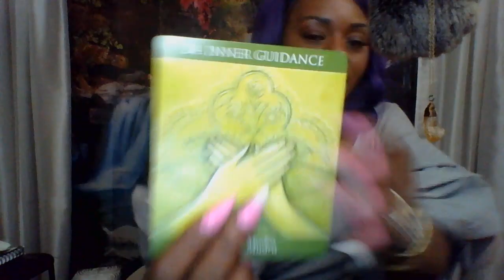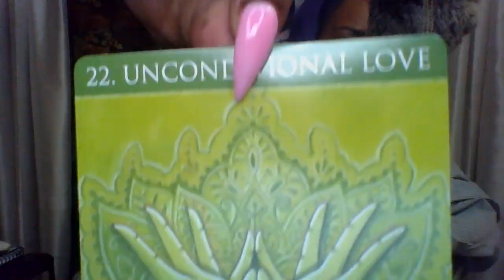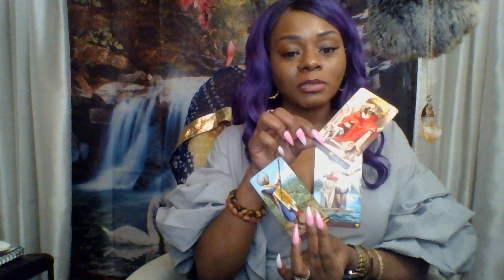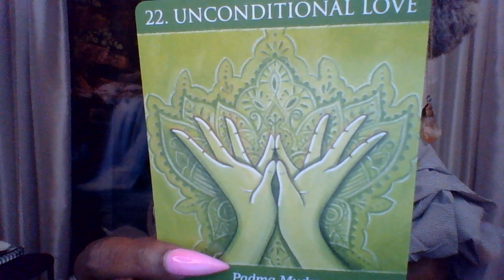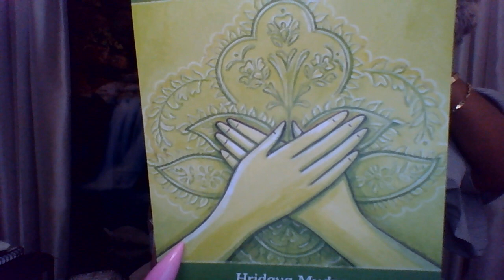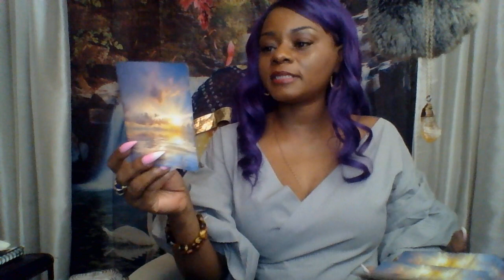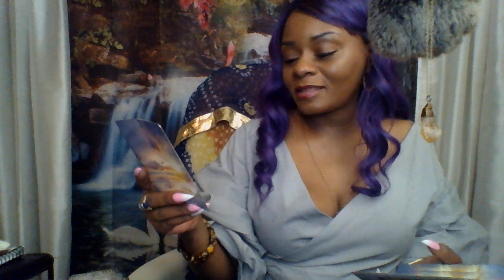A Need for Grattitude, an Open Heart & Empathy... Aries, Leo, Sagittarius